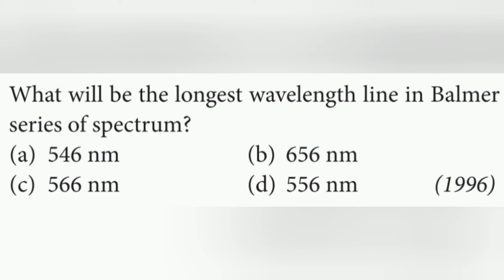What will be the longest wavelength line in Balmer series of spectrum?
What will be the longest wavelength line in Balmer
series of spectrum?